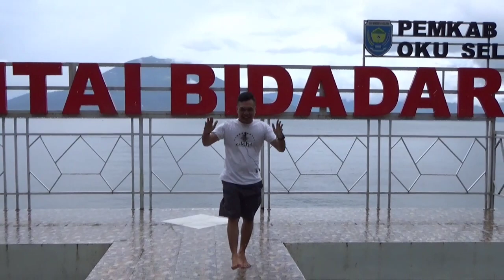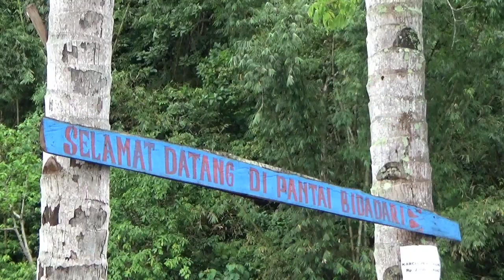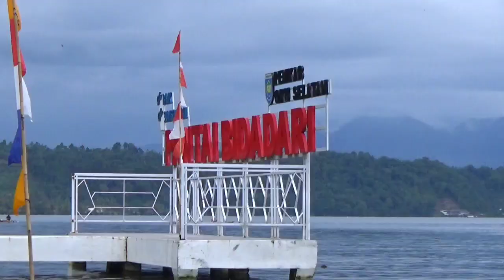Pantai Bidadari Danau Ranau Oku Selatan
Petualangan Bujang Musi SCTV Palembang Sumatera Selatan